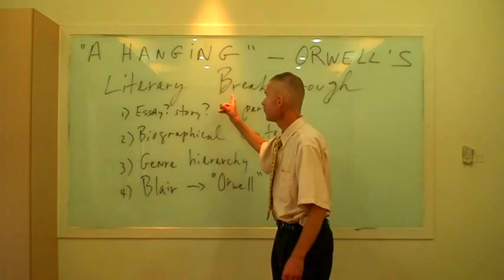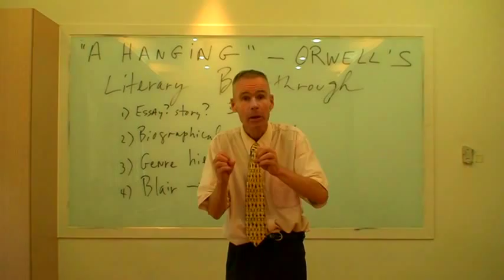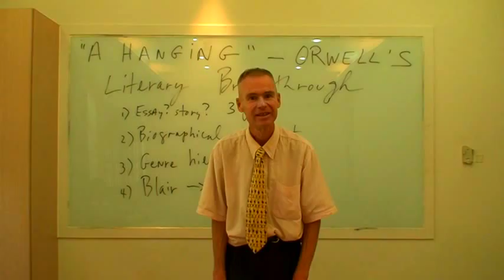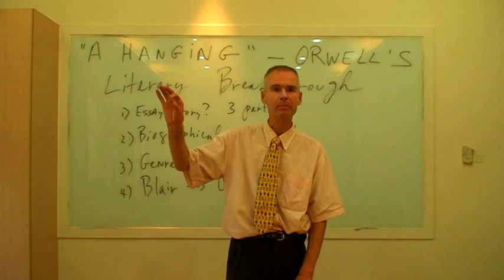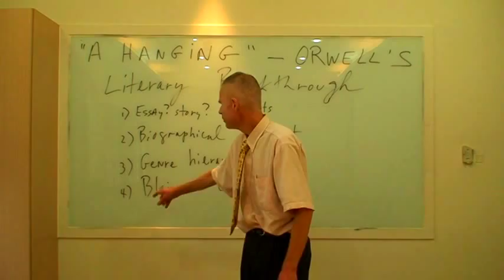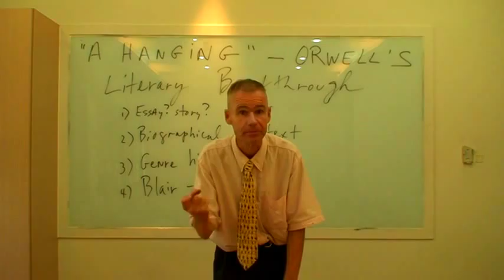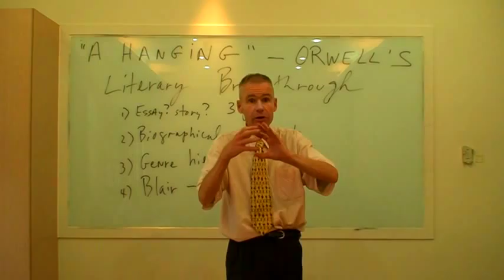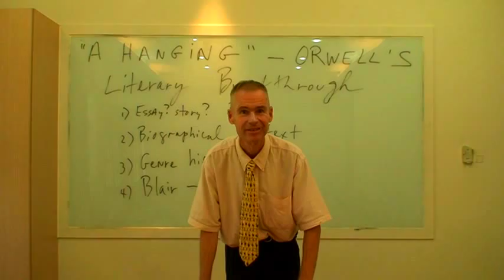John Rodden: The Tunghai Orwell Lectures 2: "A Hanging": Orwell's Literary Breakthrough.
Orwell scholar John Rodden was a Visiting Professor at Tunghai University in Taichung, Taiwan in 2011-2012. He taught seminars on Orwell, English literature, and public intellectuals at Tunghai and also lectured on his research at major universities around Taiwan. The Tunghai Orwell Lectures, a series of 11 lectures inspired by his lifelong passion for the work of English journalist, writer, and public intellectual George Orwell (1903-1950), were recorded before live audiences from July 4 to July 25, 2012. The lecture series was produced and recorded by Henk Vynckier, Chair of the Department of Foreign languages and Literatures (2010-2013) with assistance from Yichun Liu and Dennis Wei.